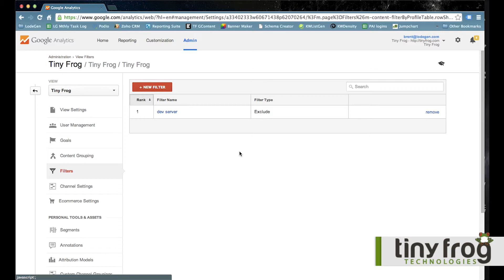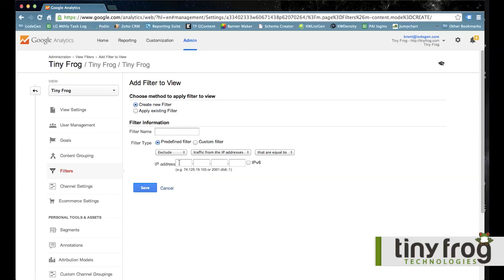The Tiny Vlog: Adding Filters to Google Analytics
Hi, I'm Brent Curry, Web Marketing Specialist, with Tiny Frog Technologies. Today I want to talk a little bit about Google Analytics and adding filters to your account so that you can filter out your own internal traffic from the data that you're viewing within your reports.

So let's take a look. I'm going to show you how to add a filter to your
Google Analytics data. Mainly this is helpful - or the most common ways I've seen it used, is if you want to filter out your internal traffic. So you work within an office and you know what the IP address of that office is, or if you have specific referring sites that you want to stop coming in because it's skewing the information. But typically
it's because you want to remove your own traffic. If you don't get a lot of traffic to your site - you know, a couple hundred visitors a month but you're on your site on a regular basis, your own traffic and really skew that data. So adding a filter basically filters that
information out of the report. In the admin section of your Analytics account, go down to the third view which is your actual web property, click on filters here, now I'm going to add a filter not from my office IP but for our project management software. Anytime someone clicks on a link from our project management software that goes to a Tiny Frog Page, it's someone internally working on a project or something of that nature. I just want to filter that out. I'm going to add a filter, create a new filter, and we'll call it project management tool. I'm going to exclude from the domain because this is actually referring site, so I'm going to say that contains we get all versions and we'll go Podio com. Not case sensitive. And we'll save that. So now that's going to filter that out.

Say I want to exclude traffic from a specific IP address. Get your IP address, fill it in these film fields, and save it. And that filters it out. So the one thing I want to caution you on the IP address is to
remember that you added this filter because if sometime down the road you create some new goals, some new conversion tracking, and you're testing it internally, it's never going to show up because you've filtered your own traffic out. So just keep that in mind when you're testing things in the future, you may have to remove the filter and add it back.

Thank you for your time. I hope you enjoyed the topic today. If you